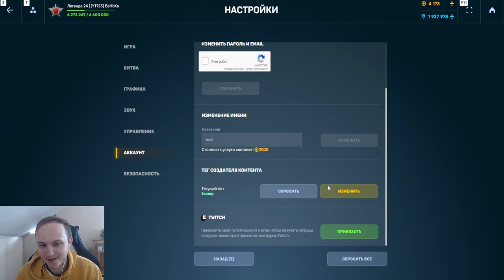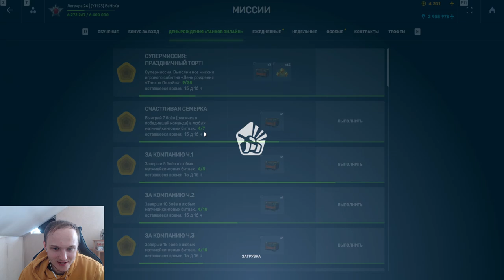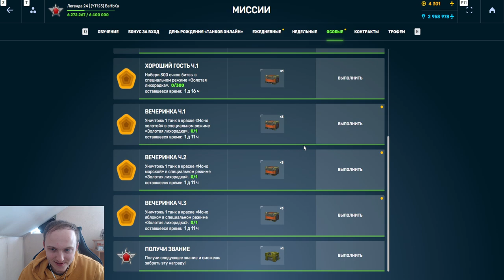ЭТО МЕГА БОМБИЧЕСКОЕ ОТКРЫТИЕ КОНТЕЙНЕРОВ НА БЕЗ ДОНАТЕ - ЗАФАРМИЛ КУЧУ ПРИБЫЛИ В ТАНКАХ ОНЛАЙН